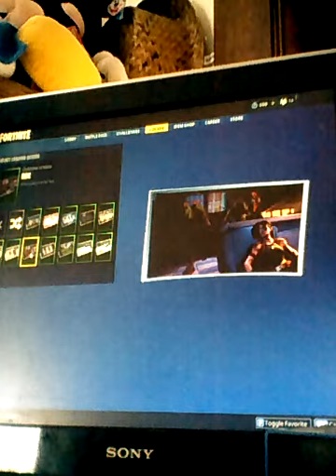Nieuwe season 4spelen